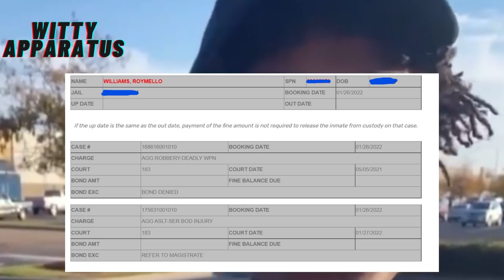Breaking News!! NBA Youngboy's TX Home Raided by Swat Team?! 3 Suspects Arrested Weapons Found!!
NBA Youngboys Texas home has been reportedly raided by the Swat Team and 3 suspects were arrested and weapons were found. The home is reportedly owned by NBA Youngboys mom. The suspects are being tied to a shooting according to reports.